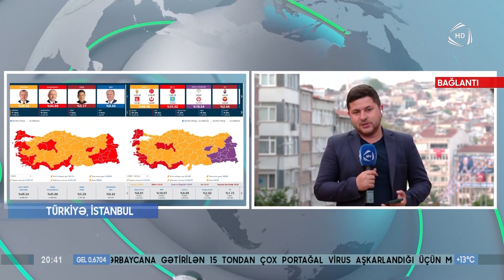Seçkilərlə bağlı ən son məlumat - CANLI BAĞLANTI